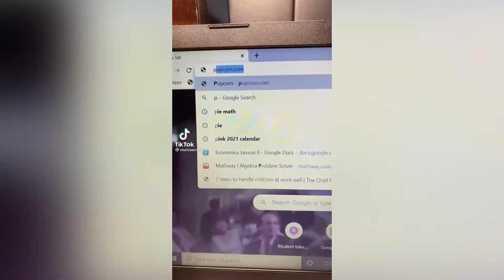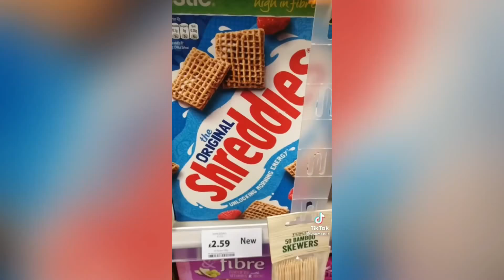Relatable Tiktok | Viral Meaningful tiktoks that People Enjoyed Watching